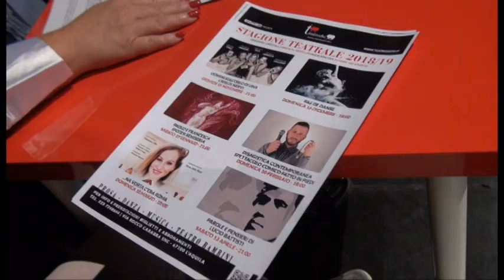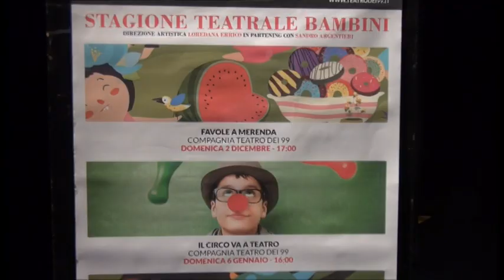Teatro dei 99 al via la stagione 2018-2019